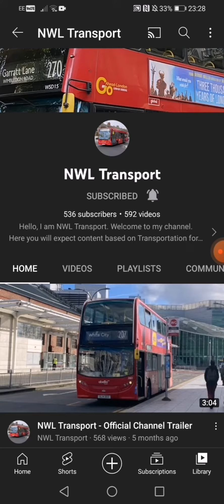Shout out to NWL Transport